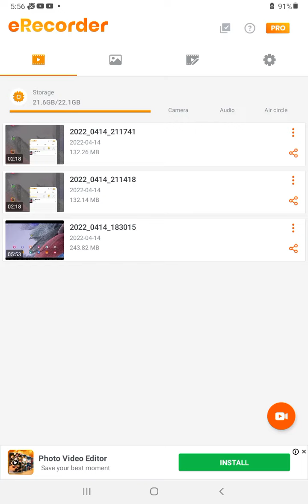May 8, 2022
Plant versus Zombies part 1